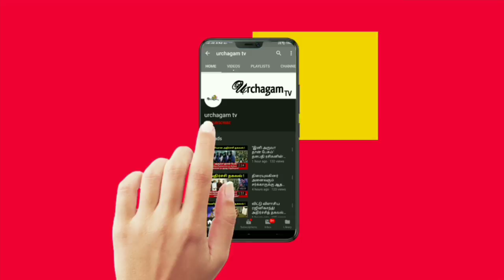கலியுகத்தில் நடக்கப்போகும் முக்கிய கணிப்புகள் ! இன்று நடப்பதை அன்றே சொன்ன அதிசயம் !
Tamil pesu

Like பண்ணுங்க
Share பண்ணுங்க